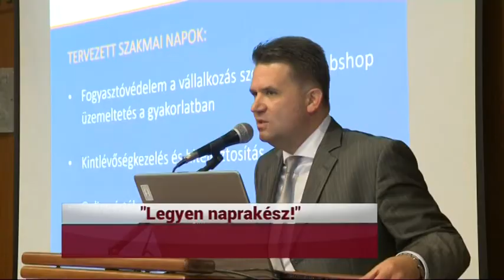KIEMELŐ (2019. november 20.)